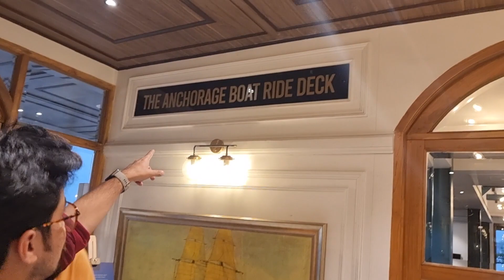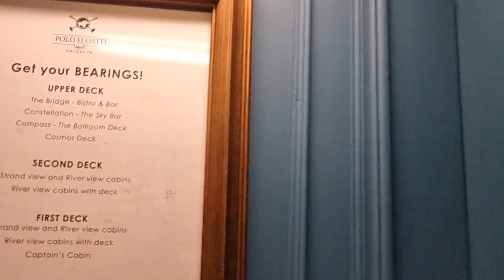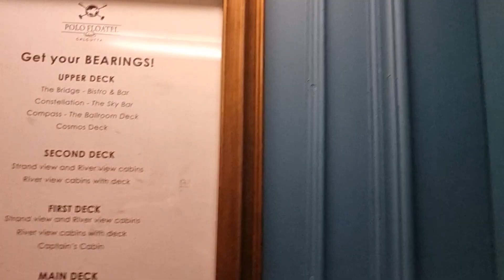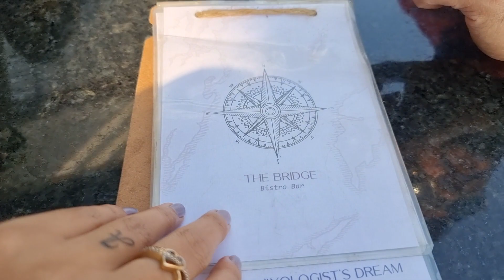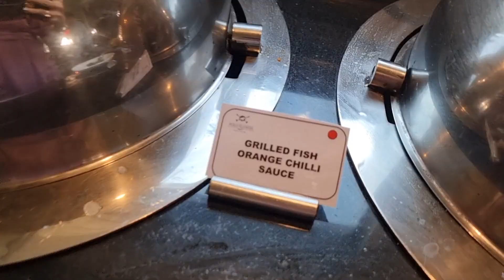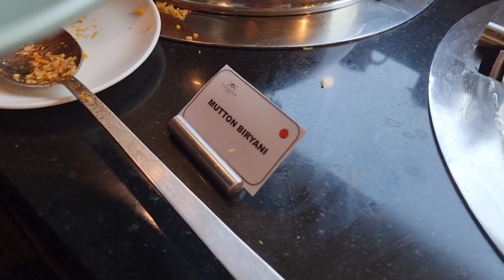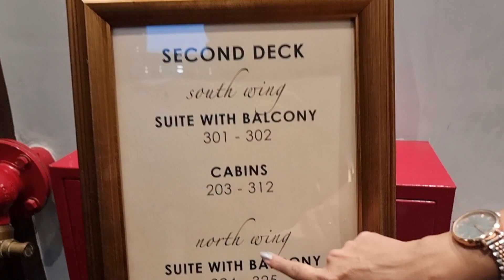Unlimited Luxury Buffet | Romantic Buffet in Cruise | Best Buffet in Kolkata | Floatel Buffet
Floatel is India's first ever floating hotel. The Bridge The Floatel Restaurant is located in an old cruise parked at the bank of hoogly river. This Floating Restaurant has a beautiful deck ambiance, droolworthy Continental Buffet, gorgeous sunset view and perfect place for romantic couples.

Floatel - The Bridge Restaurant
Location: 9/10, Kolkata Jetty, Strand Road, Opposite SBI Head Quarters, B.B.D. Bagh, Kolkata, West Bengal 700001
Timings: 12:30 PM–4:00 PM (Sat & Sun)

Best buffet in Kolkata under 500
Kolkata buffet
Kolkata Lunch buffet
Kolkata Dinner buffet
Cheap buffet in Kolkata
best cheap buffet in Kolkata
Most cheapest buffet in Kolk